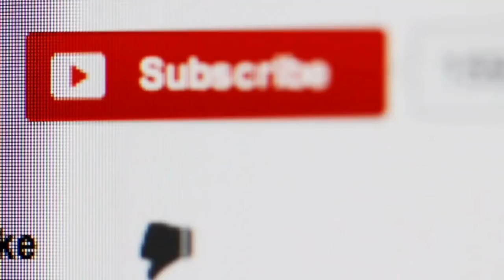Indian Defence Updates : Agni 5 Induction,Mod Clears S400 Deviation,Tejas at Sulur Air Base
1. LCA Tejas is ready to take off from Sulur Air Force Base.
2. India's Agni 5 to be inducted soon.
3. Naval exercise RIMPAC 2018 begins, Nirmala Sitharaman to miss the event.
4. India swiftly moves towards acquiring S-400 Systems.
5. Report on Artificial Intelligence for india submitted.
6. UN’s Jean Pierre Lacroix thanks India for contribution to peacekeeping.
7. India Bangladesh CORPAT.
8. India’s Chandrayaan-2 Mission in October.
9. Sri Lanka to move naval unit to China run Hambantota port.
10. China loans $1bn to Pakistan.